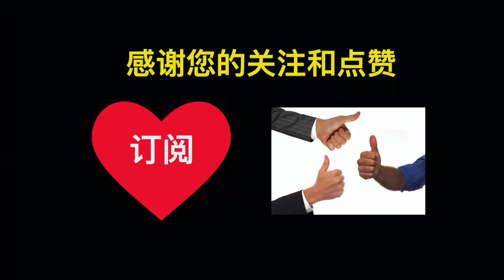《Lillian周五有约》Q&A：出租房带家具，押金可以多收吗？我可以按自己的意愿签租客搬出协议吗？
《Lillian Ho周五有约》每周在线问答，解答你出租房的疑难问题：
讲座从2022年2月4日开始，每周五，美加西部（温哥华时间）晚上7:00-8:00）；（多伦多时间）晚上10:00-11:00

感兴趣加入我们的微信群，请加我微信: lillianho98联系。

以下是上过Lillian房东课程的学员反馈:

        非常喜欢你的课程。听下来感觉满满的干货，特别有用的我觉得是1）找到好租客的理念，很多和租客的麻烦事情就不会出现。这条说起来容易，但实际做起来真的很难，Lillian给我们树立了很好的榜样，也给出了可操作的方法，2）租客筛选中背景调查这一步很重要（以前一直以为做了信用调查就万事大吉，这次的课程让我认识到背景调查的重要性），3）Lillian在课上安排了很多实际案例的探讨，可以帮助我们更好地理解精髓，达到举一反三地效果，4）Lillian课后的作业和答疑，让我们有机会实际操练，及时解惑，收获很大。总的来讲，经过这个课程系统的学习，我对找租客和后续管理租客有了更大的信心；有了信心，加上正确的方法，相信后续和租客打交道会越来越顺利。
Kathy L. Irving, CA

        很幸运发现了Lillian老师的房东课程，非常系统地讲解了房客筛选的重要性，对筛选房客的每一步都有详细地分析，从细节上把握房客的适配度，说明找一个好房客多么重要。学了这个课程，对找房客就不害怕了，拉满了信心，一步一步照着Lillian老师的课程做就好啦。强烈推荐这门课程。
- Cece C. Seattle, WA

        我以前看过Lillian几乎所有的关于出租房的视频，以为自己是半个行家了，可这次上了Lillian的出租房课程，才发觉光有理论知识是不够的，尤其是一些细节上的事，必须得通过实例才能真正做到游刃有余，比如你对一个潜在的租客不满意的时候，怎么去委婉地拒绝他来看房，又比如当一个人来看房时，你怎样通过观察一些细微的动作判断它是不是一个好的租客。最重要的是，上了这个课，可以以避免很多不必要的麻烦，防患于未然，这些小的地方不注意，将来就有可能造成很大的损失，在这方面我是有深刻教训的。如果早点儿上了这个课，并且严格按课上讲的去执行，我就可以避免近万元的损失。比起这么大的损失，花一点儿钱上这个课真的是太值了，真的很受益，谢谢Lillian。
Grace L. Burnaby，BC

Lillian总结并运用的六次筛选如下：

        第一次筛选：登出租广告时（广告内容要起到筛选目的）
        第二次筛选：租客预约看房时（问有效的问题，适合的租客才安排看房）
        第三次筛选：租客看房时（观察细节，第一印象很重要）
        第四次筛选：看租房申请表时（注意和比较申请表的内容）
        第五次筛选：做背景调查时（做三个背景调查：房东，雇主和亲戚朋友）
        第六次筛选：查信用记录时（需要租客授权书）